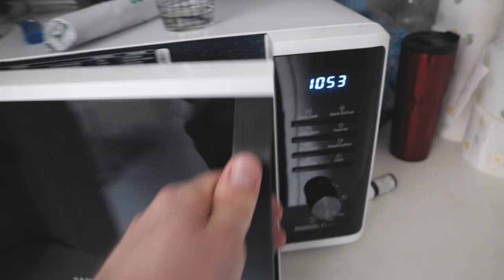N'étouffez PAS votre idée ! Vlog Day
Un grand MERCI pour vos nombreux retours sur le format "vlog". Visiblement c'est quelque chose qui vous plaît, je vais alors continuer dans ce sens et je referai parfois des face-caméra ! ✌️

Si cette vidéo vous a plu ou parlé, dites-le moi avec un like 🙏 C'est important pour que je puisse savoir dans quelle direction aller pour que mon contenu vous plaise toujours plus !

➤ Ecoutez mon tout nouveau Podcast, j'y parle de mes apprentissages, réussites et échecs !